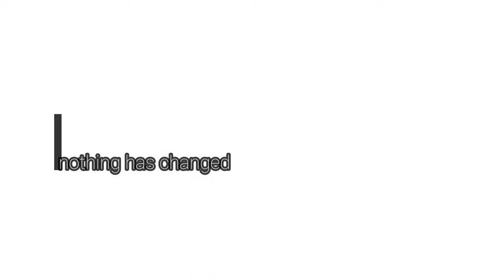NOTHING HAS CHANGED '' Pete campbell music '' '' xp 23 '' : PHIL REGGAEMAN